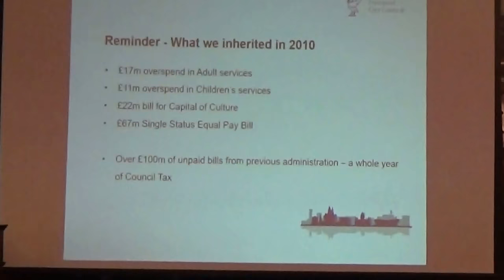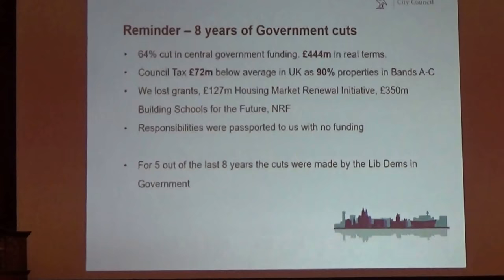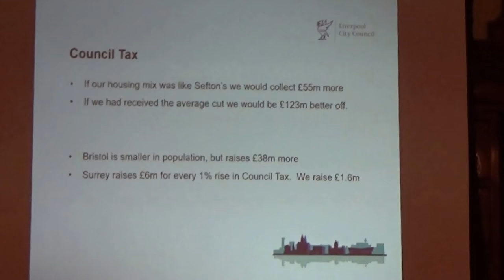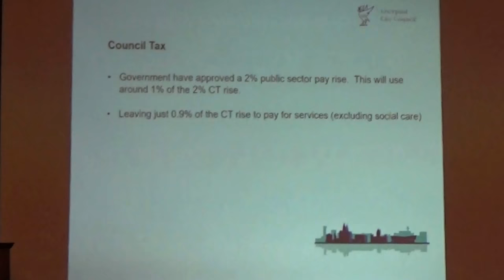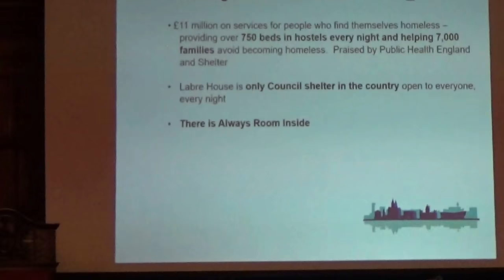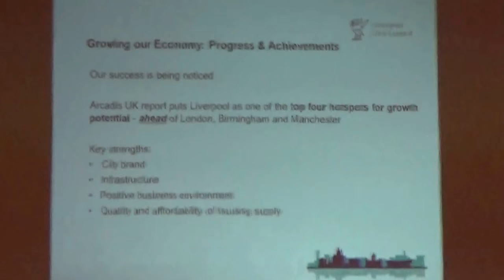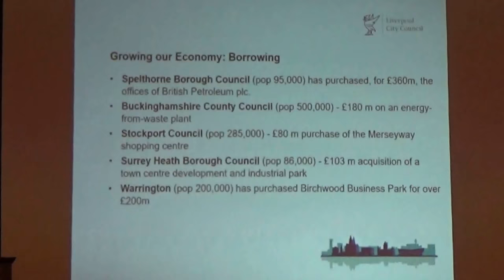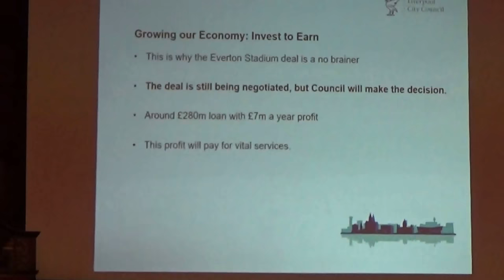Liverpool City Council (Budget Meeting) 7th March 2018 slides part 1 of 2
The agenda and reports for this meeting can be found

4. CHIEF FINANCIAL OFFICER BUDGET STATEMENTS 0:01

These are the slides shown during the public meeting (with narration given by Mayor Joe Anderson).